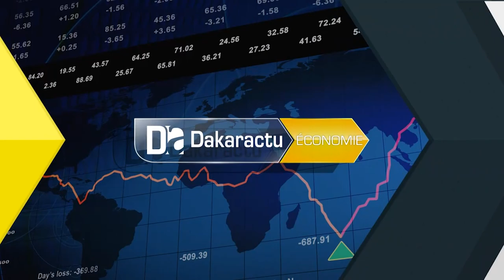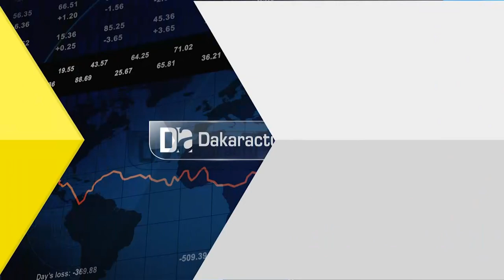Validation de la lettre politique sectorielle de développement : Zahra Iyane Thiam et Cie scrutent